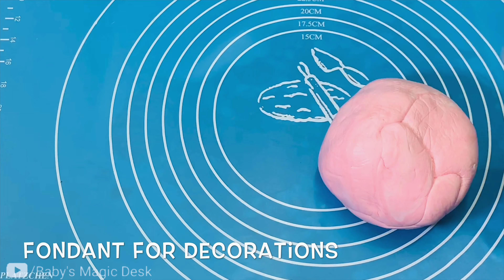Doll cake | Cake decoration video step by step | chocolate cake with fondant decorations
For chocolate sponge cake recipe 👇🏻

For chocolate ganache recipe 👇🏻